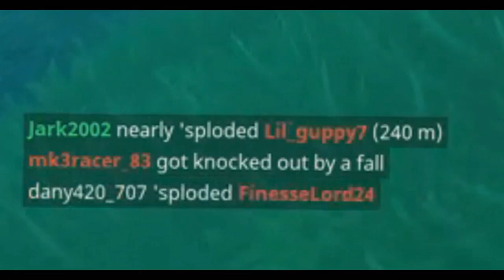Fortnite Montage | My Best Shots